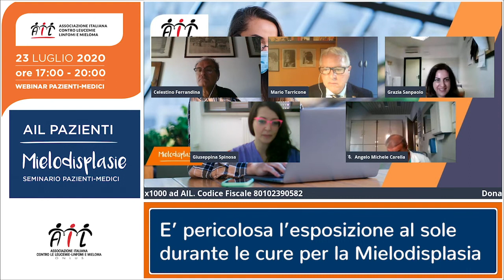È pericolosa l'esposizione al sole durante le cure?